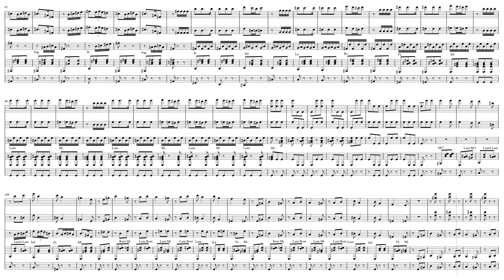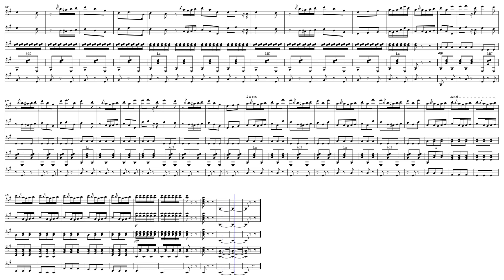El Baile de Luis Alonso by Maestro G. Jimenez